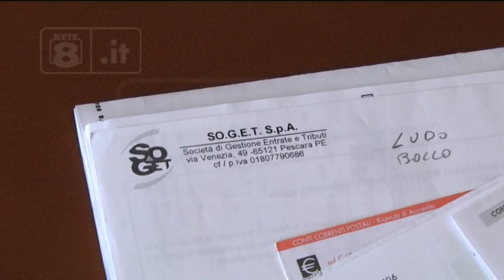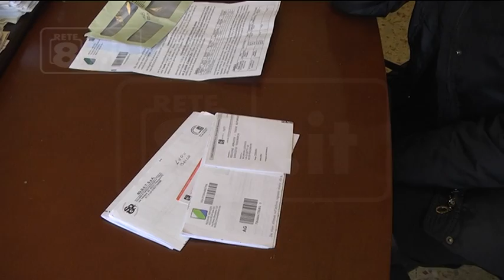Abruzzo - Bollo, pace fiscale? Con la Soget non vale